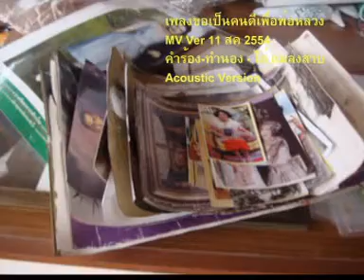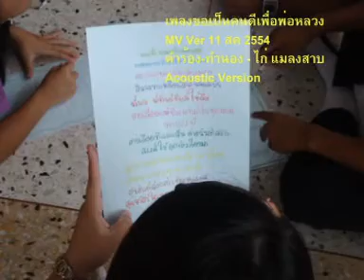ขอเป็นคนดีเพื่อพ่อหลวง acoustic ver11aug2011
เพลงขอเป็นคนดีเพื่อพ่อหลวง acoustic โดย ไก่ แมลงสาบ ..รวมภาพบรรยากาศกิจกรรม ขอเป็นคนดีัเพื่อพ่อหลวง ครั้งที่ 3 ที่โรงเรียนชุมชนวัดเขาไม้แก้ว ต.เขาไม้แก้ว อ.บางละมุง จ.ชลบุรี เมื่อ 11 สิงหาคม 2554 post